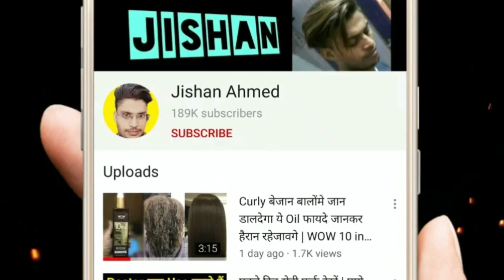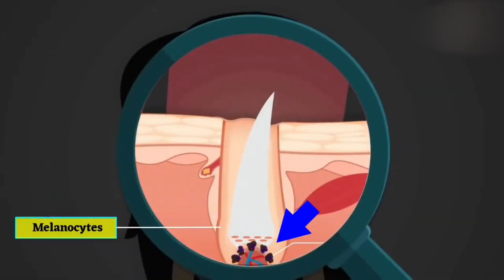7 Days Hair Growth Transformation Challenge : Use this Remedy For Extreme Hair Growth & Thick Hair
30 Days Hair Growth Transformation Challenge : Use this Remedy For Extreme Hair Growth & Thick Hair